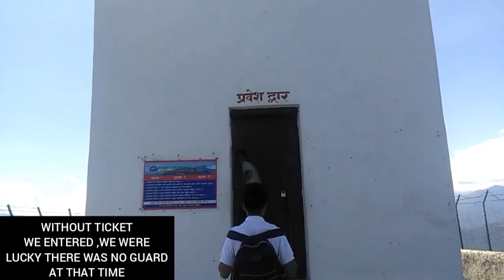FIRST VLOG ||POKHARA VALLEY FROM KAAHUN DANDA||VISITNEPAL2020.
*Hope you like it my first Vlog.

*Stay Tune ,See you on Next video.

*Peace out✌👌